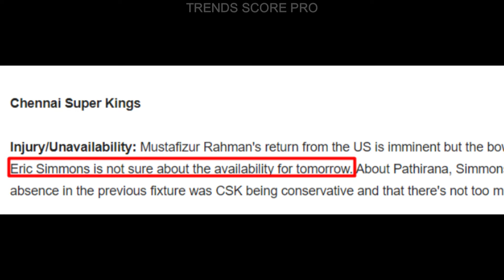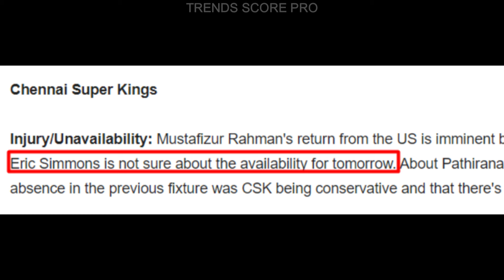পাথিরানা খেলছেন, মুস্তাফিজুর খেলবেন কিনা কি বলছেন চেন্নাইয়ের বোলিং কোচ এরিক সিমন্স?